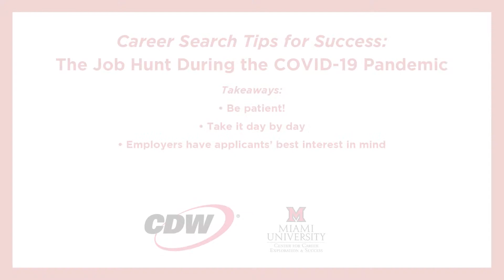CDW, Employment, and COVID-19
Brian Pospishil discusses how CDW is working to help students engage in internships and job opportunities.